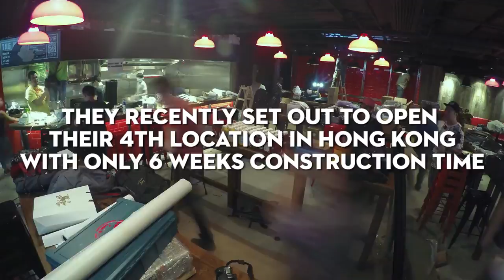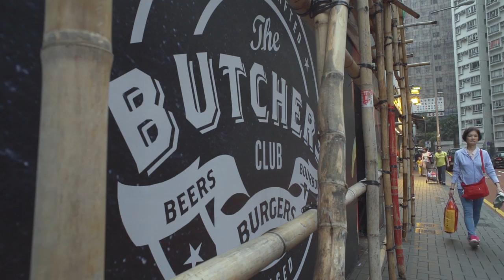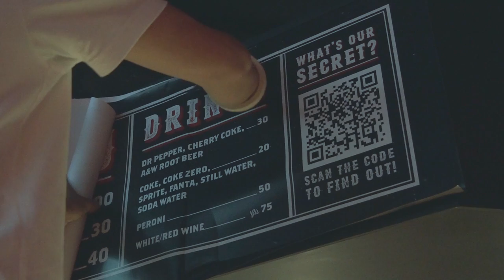How to open a burger shop in 6 weeks | Coconuts TV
Coconuts TV was invited to film the final fortnight of arguably the fastest and most outwardly chaotic turnaround in Hong Kong history. And it was all done in the name of delicious, juicy burgers. Take a look and you’ll see what we mean.